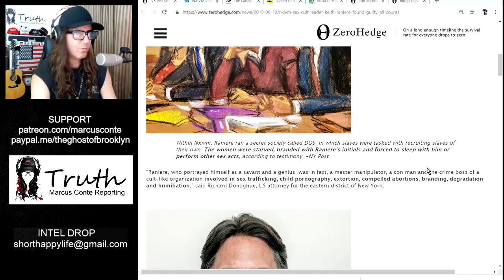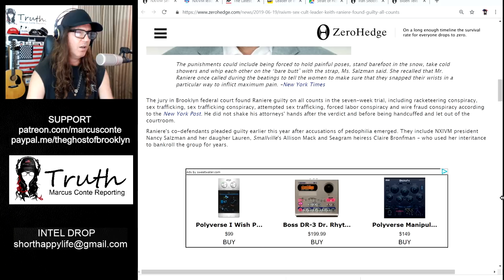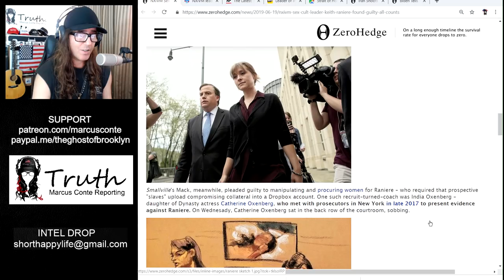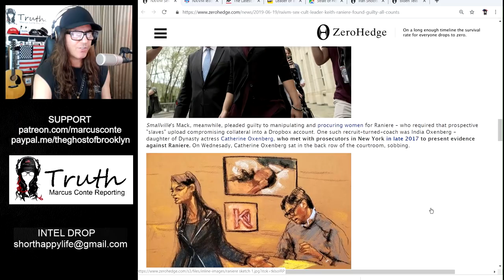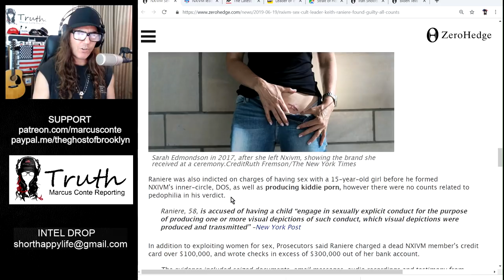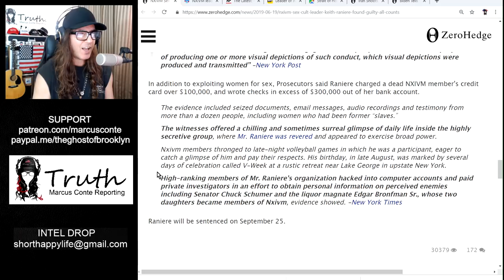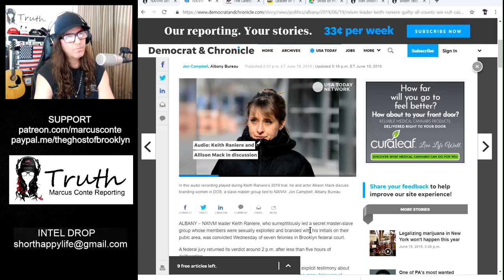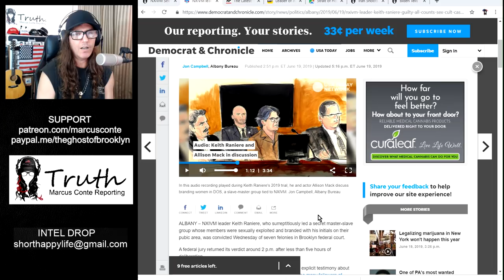NXIVM Sex-Cult Leader Keith Raniere Found Guilty as Charged